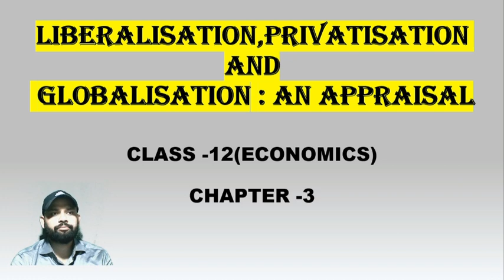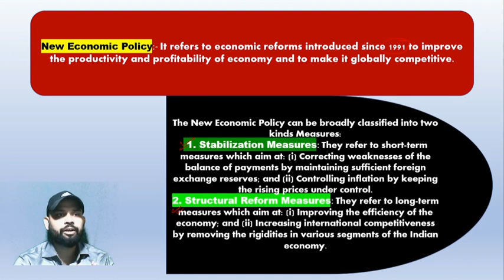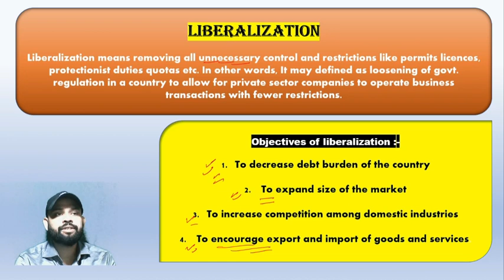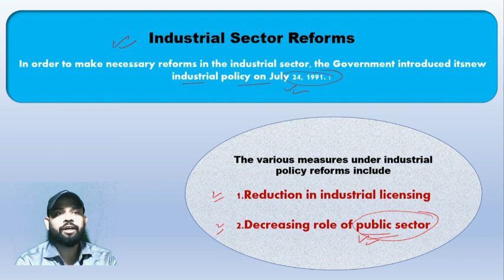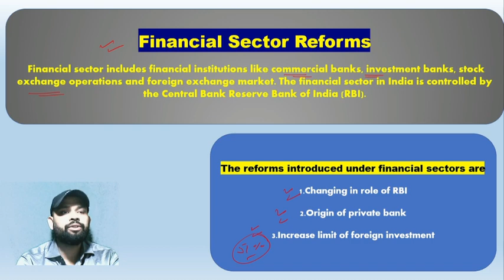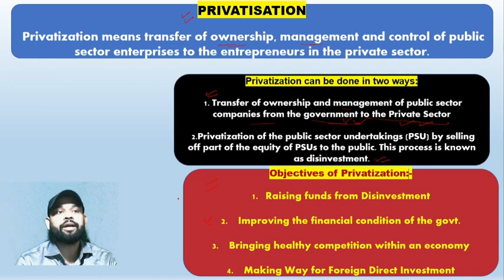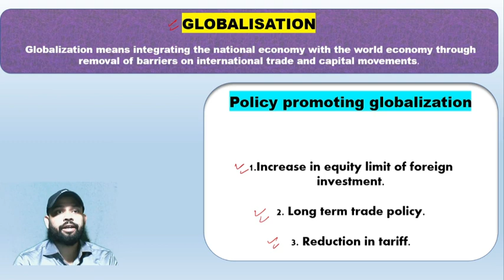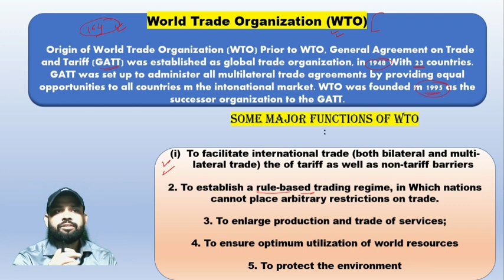Liberalisation , Privatisation and Globalisation : An Appraisal | class 12 | ecomonics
By Ram Pandey